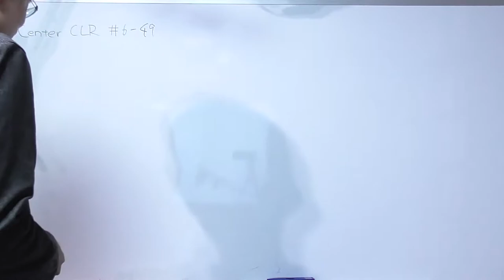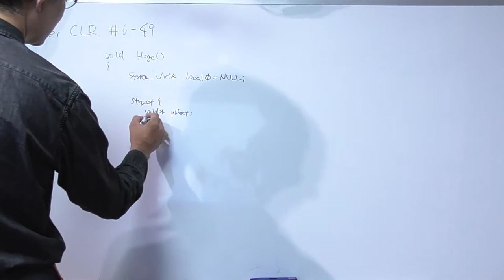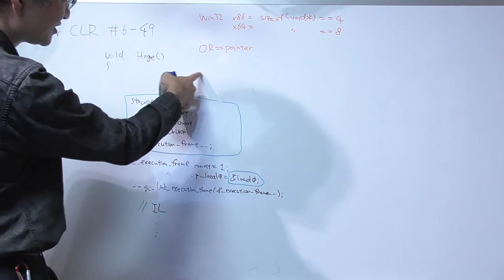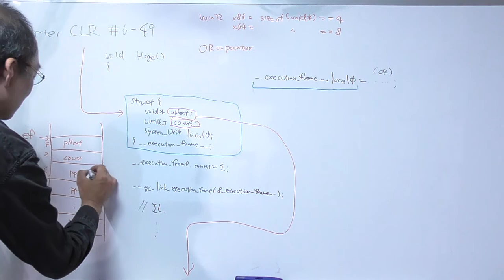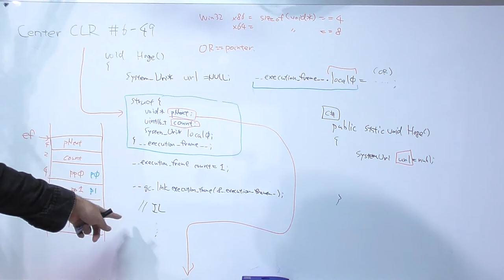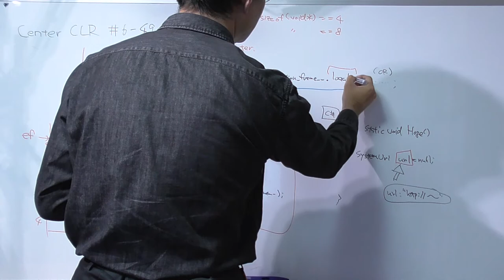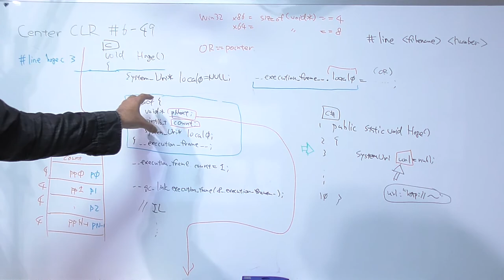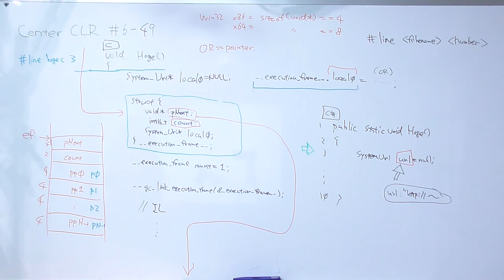Making archive IL2C #6-49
"Design garbage collection process (Additional topic)"